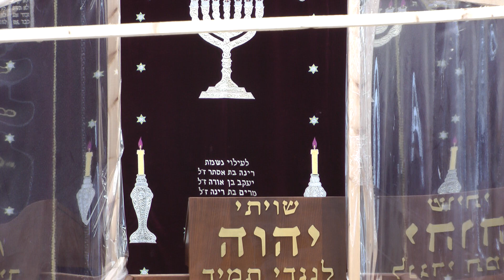הרב תמיר גרנות | שיעור כללי | מחלוקת סומכוס וחכמים ( דף ב' עמוד ב' )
לחצו על "הרשמה למנוי" כדי לקבל את שיעורי הישיבה.

שניים מקרא ואחד תרגום עם הרב תמיר גרנות!

חפשו אותנו גם בספוטיפיי! (חפשו "אורות שאול")